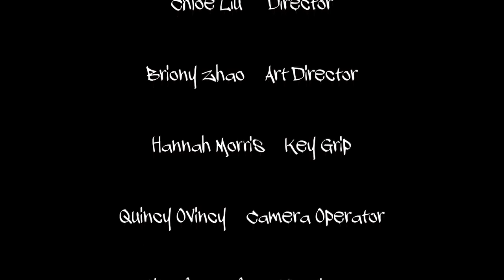2018 Film Invitational 3-Day Complete Experience - Virginia Episcopal School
"The Art of Still Life" by Virginia Episcopal School